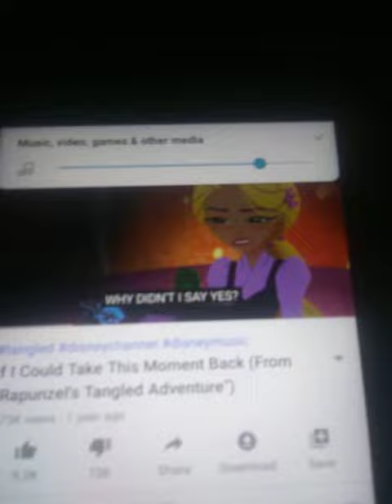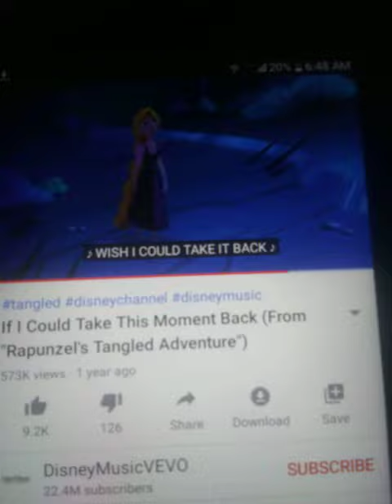family juionr tangled if I could take this moment back